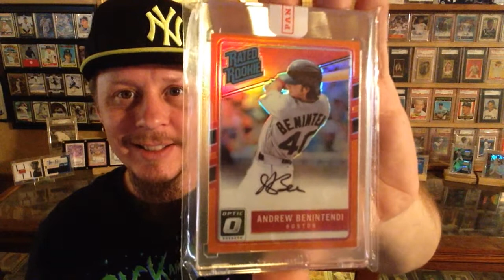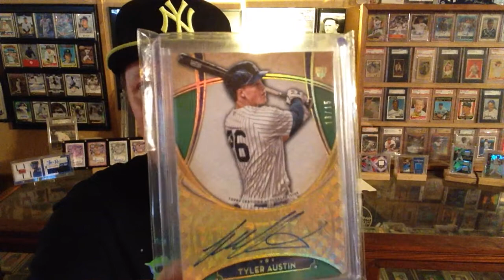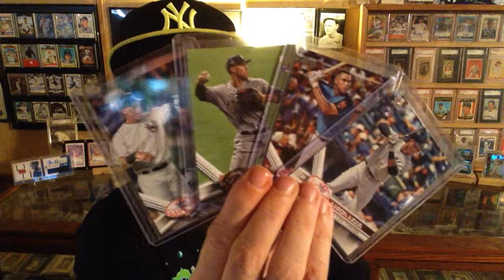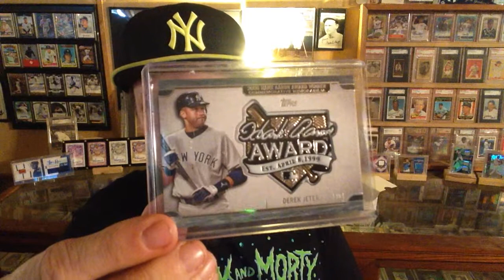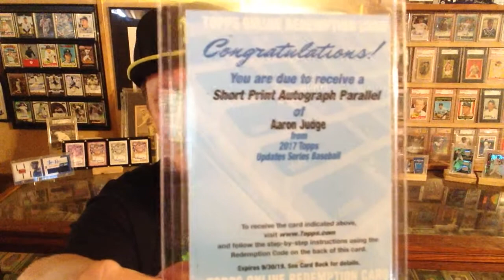What the hell did I buy this week? Ep 7 Pull of a lifetime